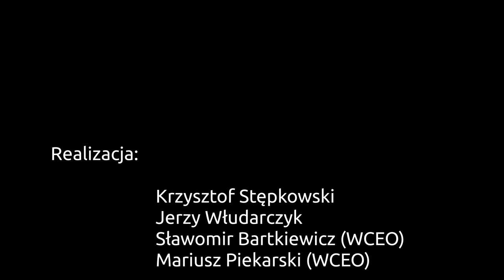Rozpoczęcie Konferencji "Święty Jan Paweł II - syn oficera Wojska Polskiego"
Serię dziesięciu referatów rozpoczął Maciej Jankowski, Podsekretarz Stanu w Ministerstwie Obrony Narodowej, który przedstawił w wykładzie inauguracyjnym rolę Wojska Polskiego jako instytucji wychowawczej. Zaznaczył w niej potrzebę odpowiedniego przygotowania żołnierzy do wzięcia udziału w misjach pokojowych; za jeden z najważniejszych elementów takiego przygotowania uznał „zaszczepienie żołnierzom kanonu wartości duchowych". - Wiążą się one z historycznym etosem rycerskim -- wyrażającym się w obronie słabszych i pokrzywdzonych oraz w walce o pokój i bezpieczeństwo ludzi dotkniętych nieszczęściami wojny -- powiedział. Podkreślił, że w odniesieniu do działań wychowawczych prowadzonych w wojsku wiele elementów z nauczania Jana Pawła II jest uniwersalnych i w tej edukacji przydatnych .